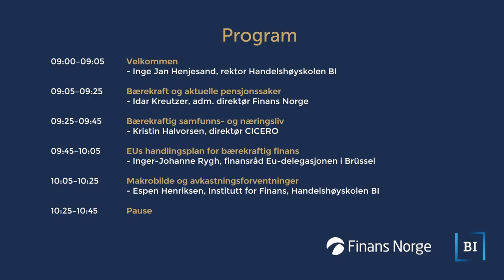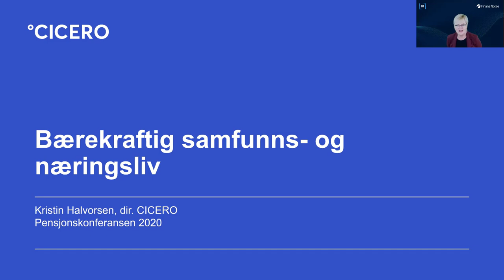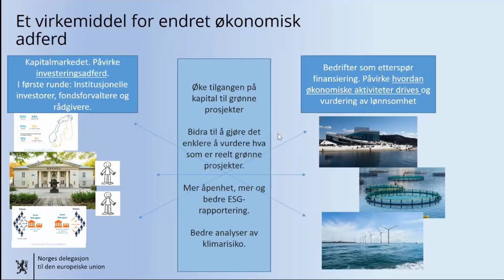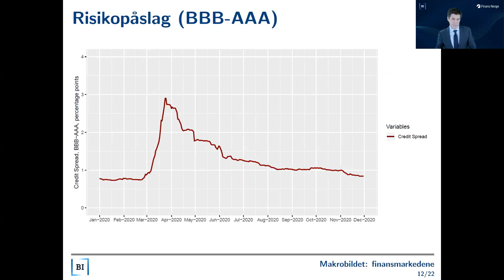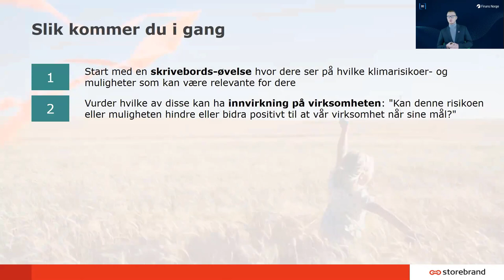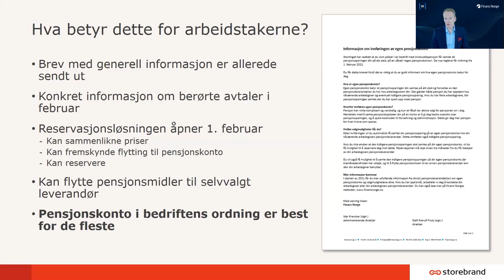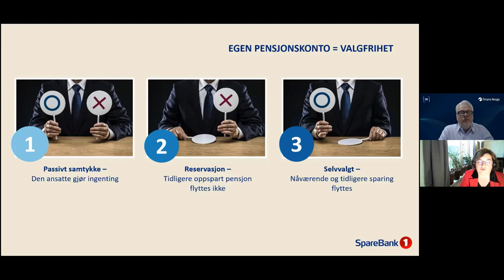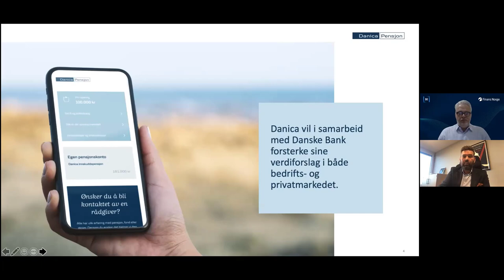Pensjonskonferansen 2020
Finans Norge og Handelshøyskolen BI inviterte til den årlige pensjonskonferansen 3. desember. På konferansen ble det satt søkelys på egen pensjonskonto og bærekraft. I år ble konferansen gjennomført som et webinar i Zoom.

Ordstyrer: Jan Erik Fåne, Finans Norge – kommunikasjonsdirektør